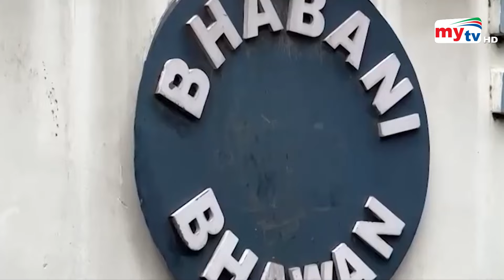Bangla News Update | 7.30 PM | 27 May 2024 | Mytv News